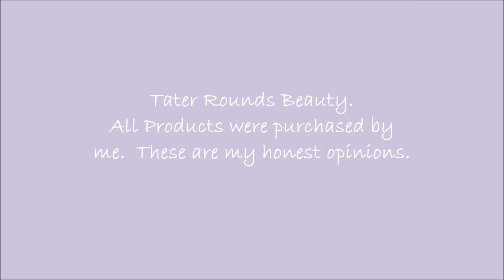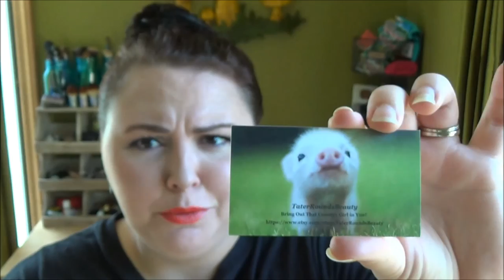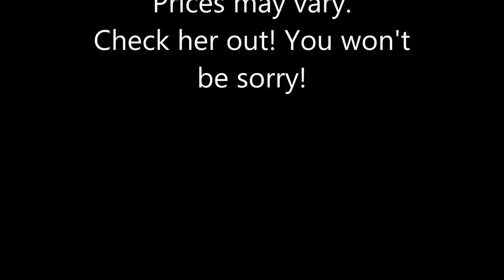Tater Rounds Beauty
Taterroundsbeauty! My new obsession!

All products featured were purchased by me unless otherwise stated.  I try to use the most natural products possible, but please do your own research of ingredients. What's ok for my face, may not be for your :)